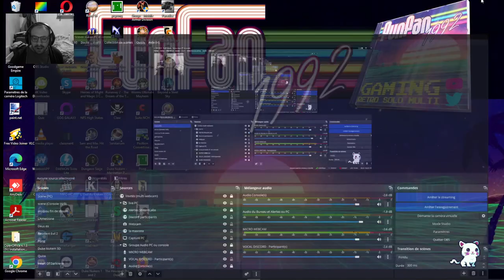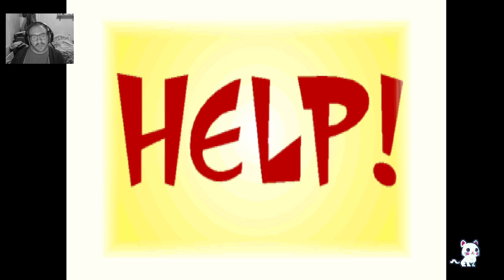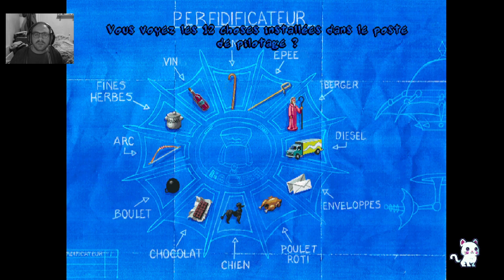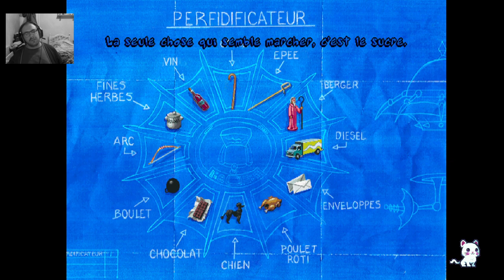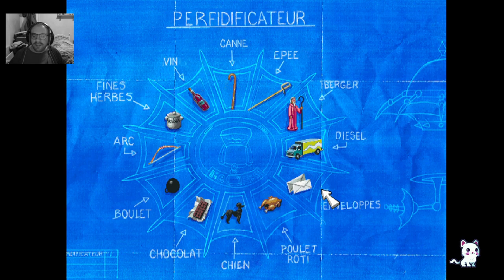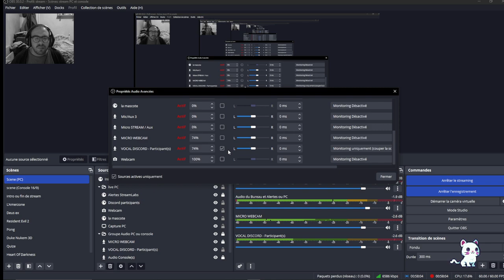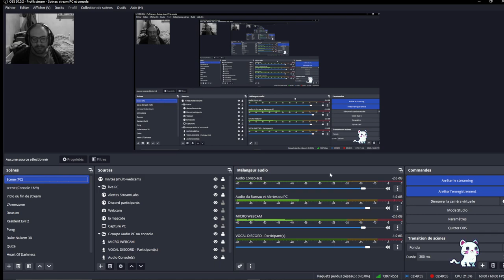Toonstruck [PC\FR]:Dessins animés et énigmes épisode 1